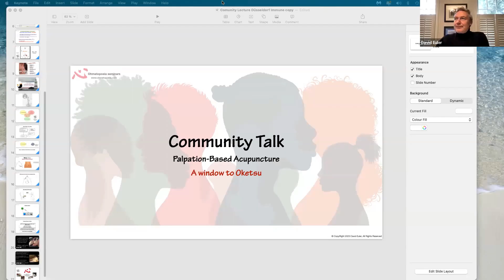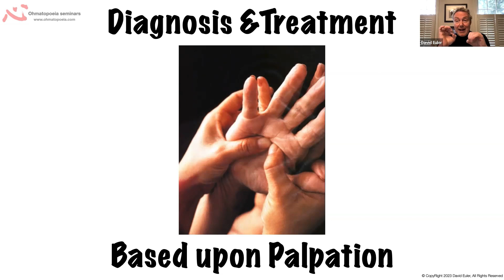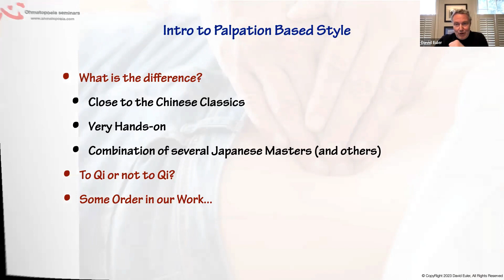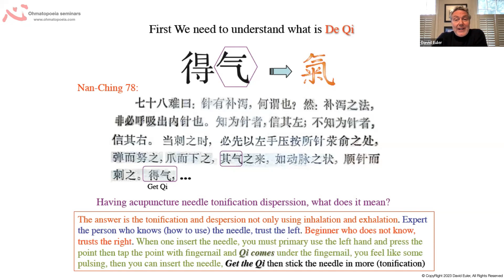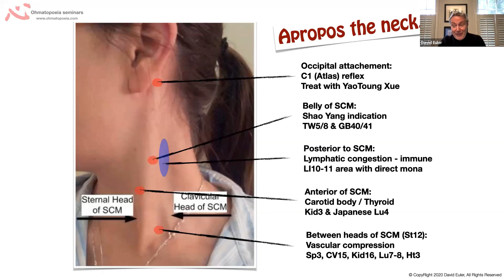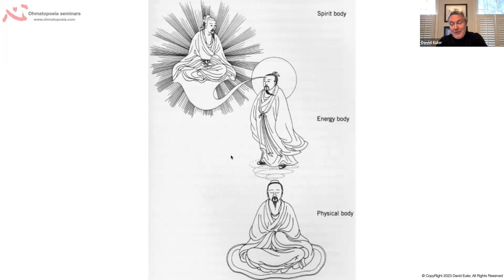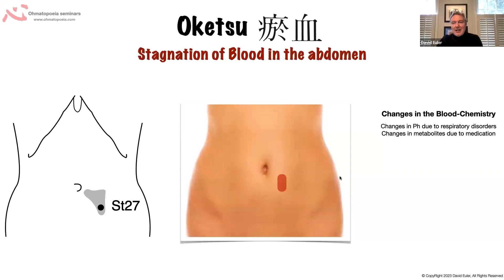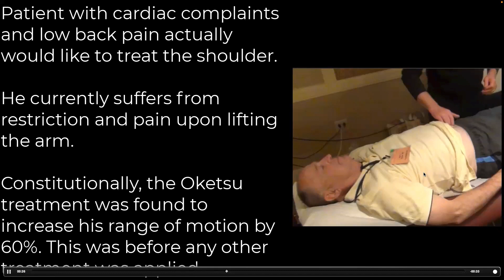Palpation Based Acupuncture: intro and some Oketsu (community talk in German)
Introduction to Palpation Based Acupuncture and a window to Oketsu. Community lecture in German prior to Palpation Based Acupuncture - Constitutional approach in Düsseldorf april21, 2023